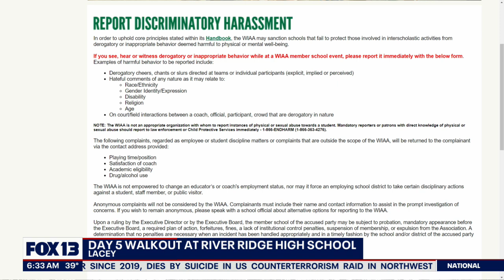Day 5 walkout at River Ridge High School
Students at River Ridge High School plan to walk out for the fifth day on Friday.